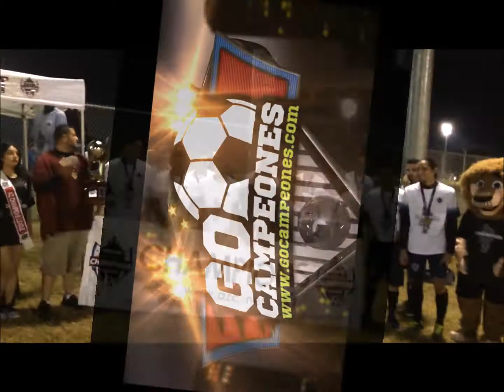Real Jalisciense CAMPEON Premier AZ Champions League a la COPA ARIZONA 2017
Real Jalisciense CAMPEON Premier AZ Champions League a la COPA ARIZONA 2017. inscripciones 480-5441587.